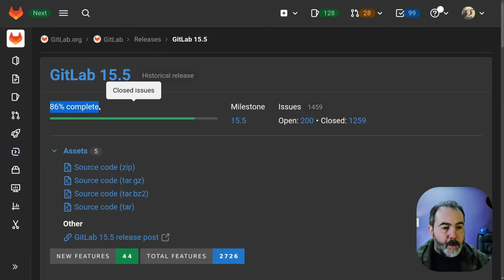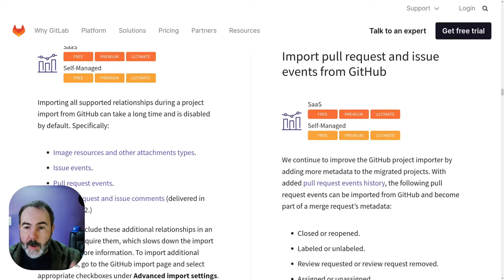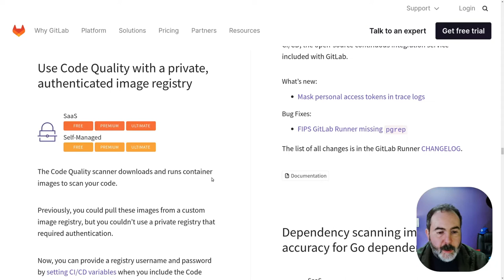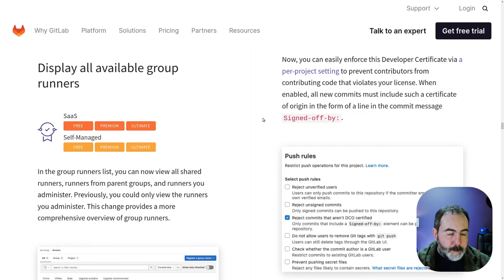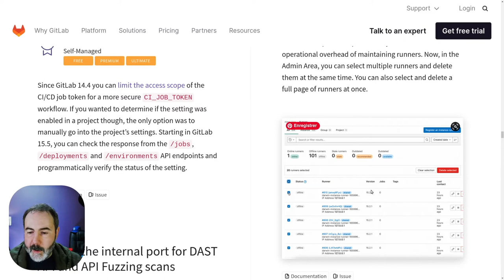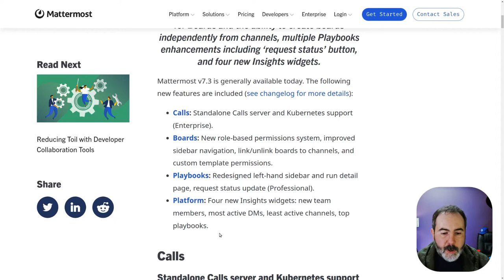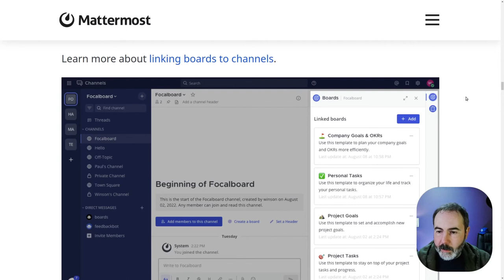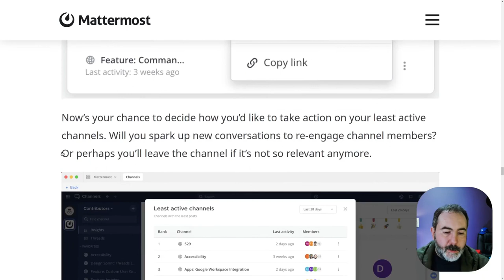🦊 Sortie de GitLab 15.5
🔎 Que nous réserve cette release GitLab 15.5 ?
➡️ Profite de 10% (jusqu'au 31/12/2022) sur le plan grenouille mensuel avec le bon FRG_LAUNCH_10_U4US2E8Q

00:00 intro
00:47 Release de GitLab 15.5
01:46 Importation
03:27 L’ergonomie
08:06 CI/CD
12:06 Infrastructure
13:10 Mattermost 7.3
19:03 Profite de 10% sur ton abonnement Froggit Grenouille mensuel

💡 Les Trouvailles sont des émissions de veilles à parution aléatoire sur le monde DevOps ou Cloud.